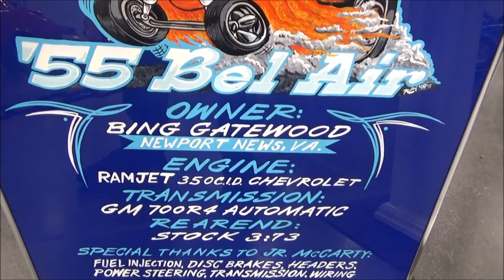1955 Chevy Bel Air Custom Post Car Dreamgoatinc Classic and Muscle Car Video